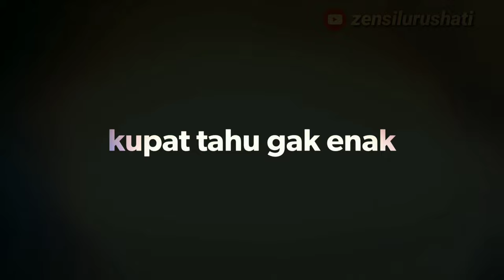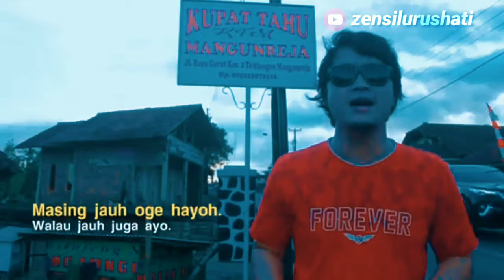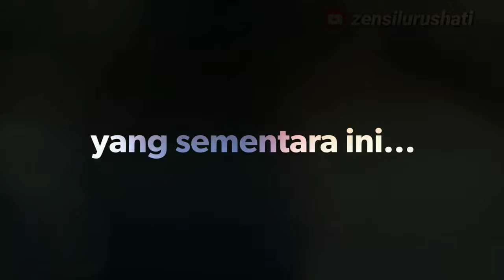Kuatnya godaan duniawi...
Jangan hanya pasrah begitu saja, fight !